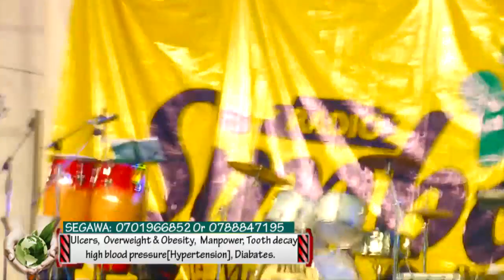Okusika omuguwa ku sente aba NUP zebasondedde Evelyn Lagu okumujanjaba. Kalela ayagala mugabo gwe.